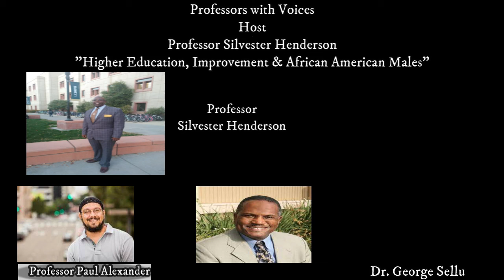Professors with Voices, "Higher Education, Improvement & African Males"